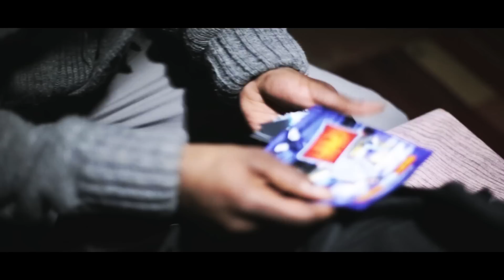Rickey Rich Pakaso Feat. RoneDaVinchi - The DOPEst Nigga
Produced By: ThoVo Beatz
( Watch In 720 Or 1080 HD For Better Video Play )